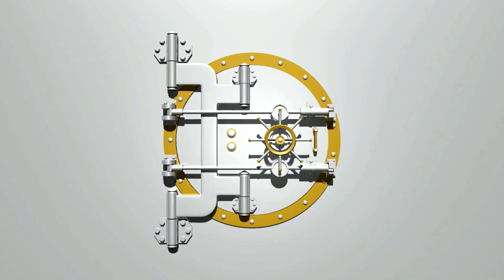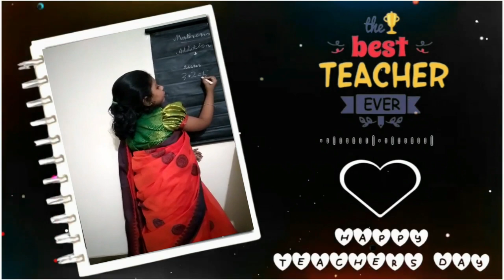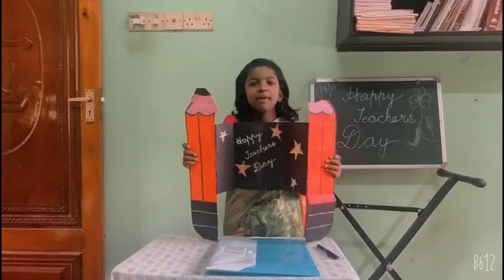Teachers' Day Celebrations 2021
Infant Jesus Convent ISC School, Murukkumpuzha,Thiruvananthapuram